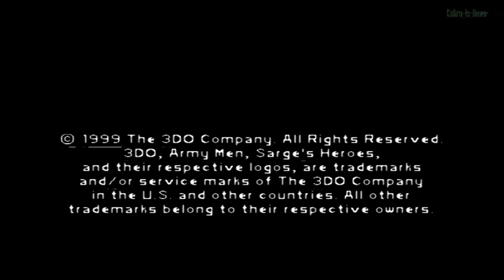Army Men: Sarge's Heroes Walkthrough in HD Part 1:"Attack"